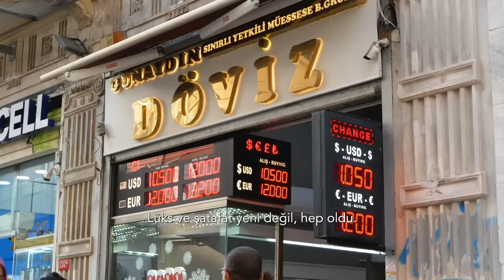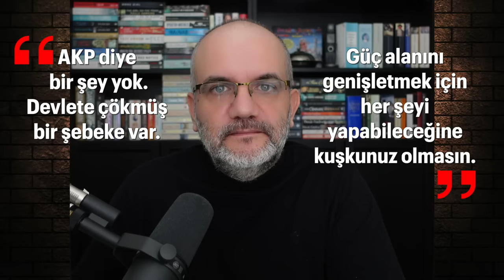Ne yapacağını bilmiyor; çünkü henüz bir çıkış göremiyor | Tarık Toros | Analiz | 24 Nisan 2024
24 Nisan 2024

• Kış bitti belki ama bahar gelmedi. Bir yönüyle Türkiye için de böyle. Kazma-kürek yakma dönemi.
• “Yediğin içtiğin senin olsun, ne demeye paylaşıyorsun?”
• Kamu kaynaklarının onlarca yıl boyunca sömürüldüğü böylesi bir saltanata tanıklık etmedik
• Erdoğan’ın alanı çok daraldı. Ne yapacağını bilmiyor. Çünkü henüz bir çıkış göremiyor. Göremediği için erteliyor. Ankara’da durum bu. Zamana oynuyor.
• İstakoz ve Rolex’e tepkinin şimdi patlaması, artık millete batmaya başladığı içindir. Bunu göremediler. Bıçak kemiğe dayanmamış, kemiği kesmeye başlamıştır.
• Fiyatlar Ankara’dan belirlenemez ve hukuka dönmeden bunlar çözülmez.
• Mevcut idarenin hukuka döneceği de yoktur. Kış bitti ama bahar gelmedi.
• Bunu, işler iyiye gitmeden daha da kötüye gidecek, biçiminde de okuyabilirsiniz.